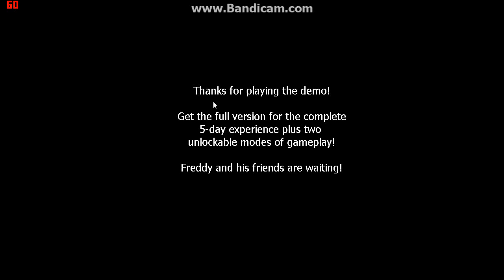Five Nights at Freddy's DEMO part 2